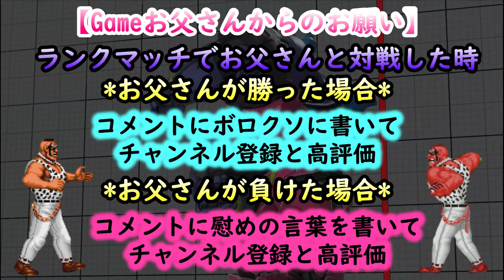ストV 俺のアビゲイル 芸能人【utahiro】に1ラウンドだけ勝つの回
たぶん町内会最強だと思いますｗ
理由:町内で私だけだと思う。ストVしてるのｗ

激運シーン　01:57